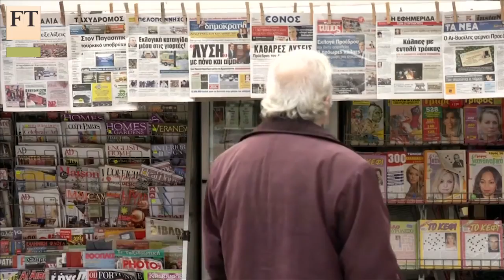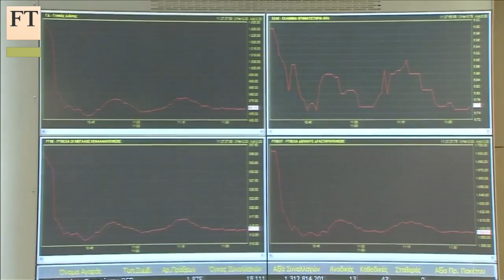Relative calm over Greece crisis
News of a snap presidential election in Greece prompted a huge fall on its stock exchange. FT reporters Kerin Hope and Ralph Atkins tell Daniel Garrahan that Antonis Samras is playing a risky game, but markets are comforted by Mario Draghi's promise to hold the eurozone together.